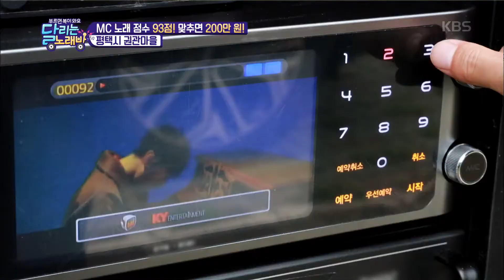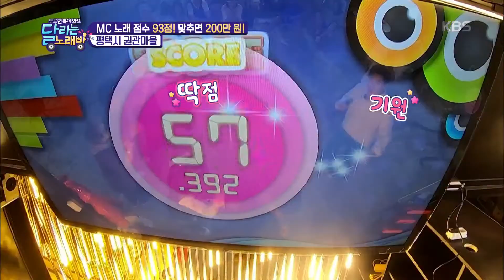완전 무대체질! 놀줄 아는 도전자 박순임 씨의 '자갈치 아지매' [달리는 노래방] 20190913